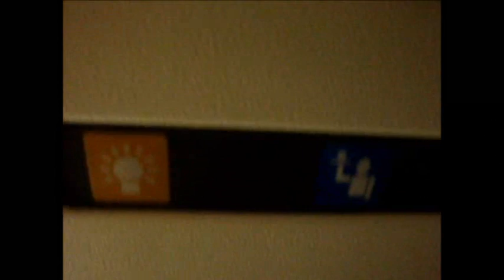continue part two.wmv